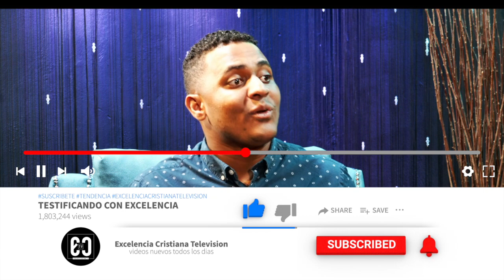"PROFETAS" ¿DE HOY SERAN ENVIADOS DEL DIABLO O DE ENVIADOS DE DIOS? ESTO SE ESTA PONIENDO SERIO!!